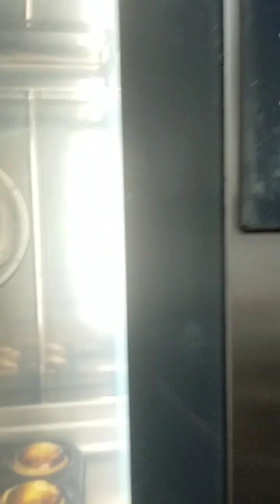How and Easy Way to Make Flakey Egg Tart